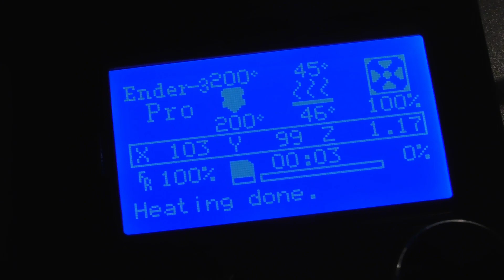Creality Ender 3 Pro 3D print test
3D print test with black PLA